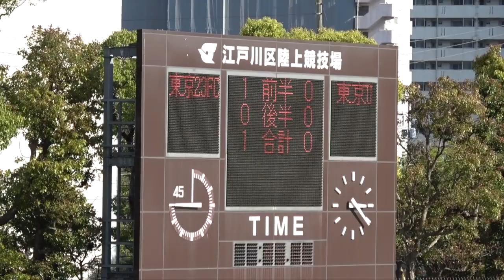2021年4月10日 東京ユナイテッドFC vs東京23FC戦ダイジェスト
関東サッカーリーグ1部第2節@江戸川区陸上競技場